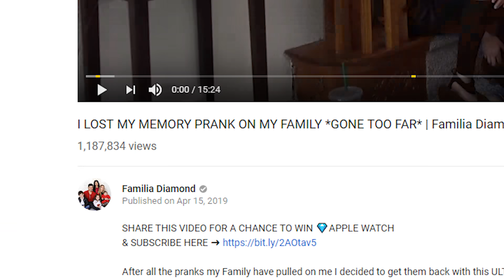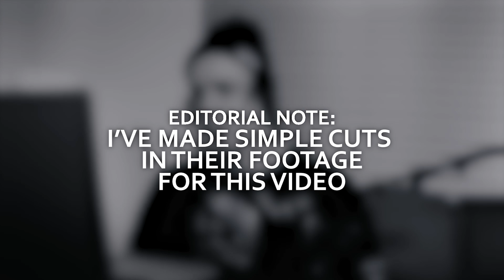Familia Diamond's Awful Family “Pranks”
Family friendly “Pranks” Must be Stopped. Today we look a family friendly “prank” from the YouTube channel La Familia Diamond. Which is a California based family friendly vlog channel that does pranks, vlogs diy stuff and everything else these YouTube family vlog channels do..

Sources:
Familia Diamond YouTube channel
And